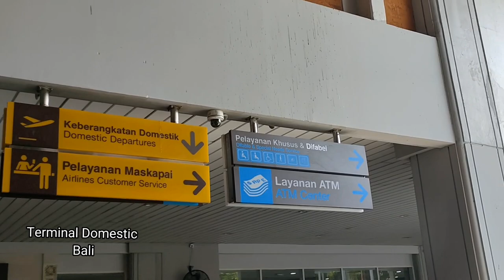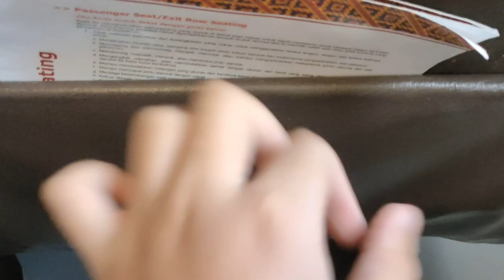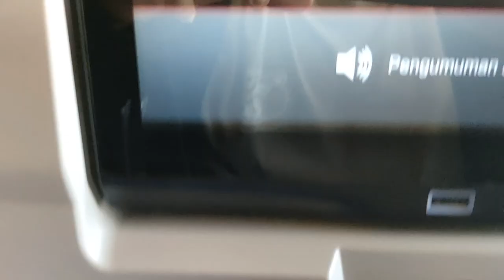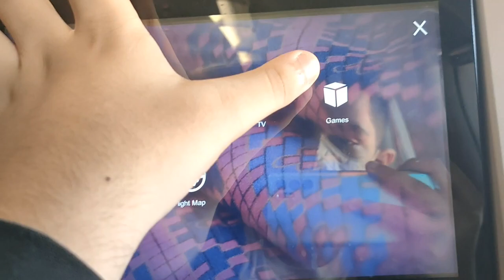Review Economy class Batik Air A320! | Bali - Jakarta (ID 6517)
Hi everyone today I want to share how I went from Bali - Jakarta using ID6517 (pk-gij) for this flight we used the Airbus A320
10/7/2022
Flight details:
Batik Air ID6517
Jakarta – Bali
Economy class seat 6C
Song by lakey inspired chill day
Heavily inspired by @samchui @caseyneistat @ikwhanhidayat @rahmatdhani
For God be the glory.